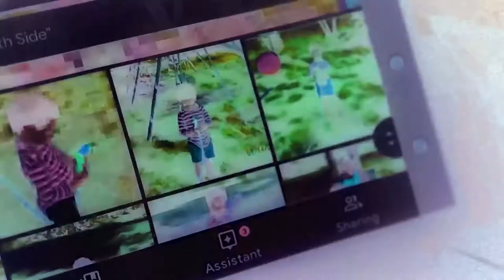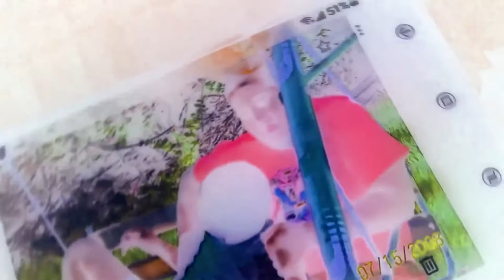malach pictures 2008 g major